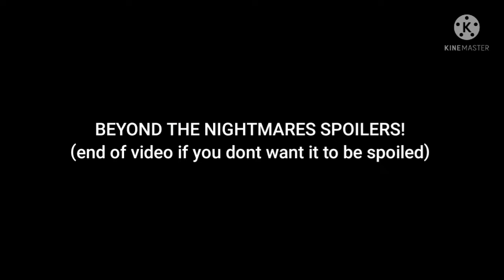Skits feat : ShayKatLeigh, Jos-spoonie and Tedda the cat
Au's in order
: Minecraft
: original MHA au
: poppy playtime
: teddas mha au
: Minecraft
: little nightmares (beyond the nightmare/BTN)

Spam posting goes brrr
Anyways yeah sorry if the last one was uncalled for, i just wanted to use the BTN in a skit so i used that one, you can use it to help you figute out where the story might be going or if you ignored it (dont blame you) you wont get spoilers obvously

For the one with teddas oc i made it so "Tedda" (oc) is hunting down selena because she killed his mom, i thought about it and shayleigh would be to young and selena would be 7-9 so she was the one who did it, exept she didnt really do it.
Basically selena cane from a family full of villains so at a very young age she became a villain, sooooo she was around 7-9 when selena and her older sister (9-11) were out killing people when the pro heros came, they all fought and selenas sis has hit teddas mom who was trynna protect him and the pro heros didn't help her. they left her to die. Selenas sis had saved selena but at the cost of her own life, so teddas mom and selenas sis were both lost that day. Ever since then they both trained but the diffrence with selena was she was still being a villain, so one going back to the original story where shayleigh was sold to the LOV because she was in no mercy (she still is in this Au, she just never knew selena) selena had hacked the school computers (plot armour + she just stole the computer lmao) and seen that class 1-A would be in the USJ so she could possibily kill them all, she decided to go. Blah blah blah she gets there and sees the other villians are there already and was kinda pissed but she notices shayleigh fighting to get away from shigaraki (like the main story this time it doesnt have selena) so selena comes out of no where and yoinks shayleigh away from shigaraki then practically fights everyone who comes near shayleigh because she seen her quirk and thought "mine" so shayleigh is practically dying trynna get away from both selena AND shigaraki now and selena is practically dying trynna fight the other people off (including some students) so she just simply picks up shayleigh and just runs away, no one followed her since by now the nomu had came in and they all focused on that, now that shayleighs been kidnapped for the 5000 time already selena basically manipulated her into thinking she "saved" her, of course theres monents where shayleigh doesnt belive her but if it wasnt true why would selena protect her as much as she did, why would she provide a room, food and clothes, so shayleigh is in a constant state of "what if" so thats a thing (the heros and class 1-A are trynna find her and will most likely find her after Eri) but back to tedda, basically hes been training and figuring out who selena was untill the usj attack showed up on the news and he seen selena so no he knows what she looks like lets say they cross paths alot and often fight, both usually ending up pretty hurt but no deaths yet.
Also he's a little cunfused on why she kidnapped shayleigh, he seen it on the news and wondered "wtf", he doesn't really go after her unless she attacks him.

Oh yeah if youre wondering why she has a bear with her, its a confort thing selena noticed she often had panic attacks and PTSD so she would often hold her hand when that happend but she would crush it or wouldnt let go so she got (stole-) a stuffed bear so she could use that instead of her hand.

(Tedda if you read this and want something changed please say what it is)